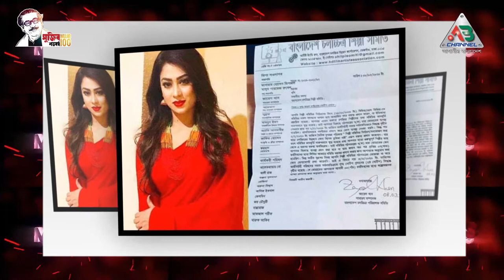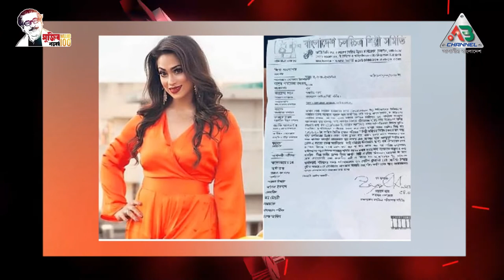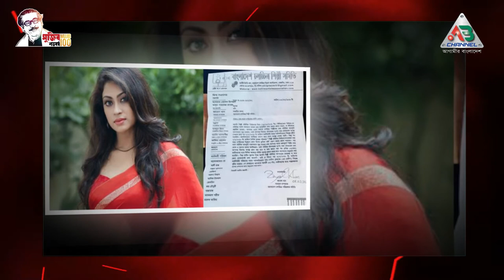Media News (আমি চলচ্চিত্রের পপি, ব্যক্তি বা সমিতির নই) | Poppy | Ab Channel